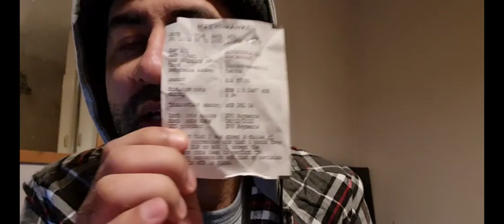Malaysia to Ireland got lost on day 1.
How I got lost and ended up paying more than I should have.